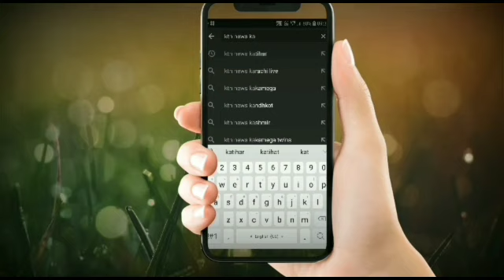लॉकडाउन के दौरान गरीबों के बीच सुखा राशन का समाजसेवी ने किया वितरण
*लॉकडाउन के दौरान गरीबों के बीच सुखा राशन का समाजसेवी ने वितरण किया।*
 कटिहार(आससे)। नगर निगम क्षेत्र के वार्ड नंबर तीन में गरीब जरूरतमंद लगभग एक सौ परिवार के लोगों के बीच सुखा राशन का वितरण बुधवार को किया गया। इससे पूर्व इन परिवारके लोगों के बीच चावल दाल सब्जी का पका हुआ भोजन वितरित किया गया था। समाजसेवी संजय कुमार तांती ने बताया कि वार्ड के खान टोला,छीटाबाड़ी में सुखा राशन का वितरण किया गया। उन्होंने बताया  शहरी व ग्रामीण क्षेत्र में जब से लॉकडाउन हुआ है। तब से अब तक गरीब जरूरतमंद लोगों को सुखा राशन के साथ खाना भी खिलाया जा रहा है।उन्होंने बताया कि लॉकडाउन में बहुत से ऐसे दिहाड़ी मजदुरी करने वाले परिवार है। जिनके समक्ष रोजी के साथ साथ खाना का भी समस्या उत्पन्न हो गया है.उन परिवार को चिन्हित कर सुखा राशन और खाने की व्यवस्था निजी कोष से किया जा रहा है। वहीं खान टोला लड्डू खान,शमशाद, जहाँगीर,   बबलू, मेंहर इत्यादि लोगों ने बताया कि अब तक सरकारी तौर इस मुहल्ला में कोई राहत सामग्री नहीं बांटी गई है। नगर निगम से भी सेनीटाइज व सफाई अभियान नहीं चलाया गया है। जिससे लोग परेशान हैं।
 इस वितरण के मौके पर विशुनदेव प्रसाद,सुनील कुमार तांती, राजा कुमार, प्रवीण कुमार, विमल कुमार, गोपी कुमार, दिलीप कुमार दास, मंगल पांडेय, राजेंद्र प्रसाद, विजय प्रसाद, सोनू कुमार, छोटू कुमार, सूरज कुमार, विकास कुमार, हर्ष कुमार, गौतम पंडित लोग मौजूद थे।

बलिया बैलोन में  व्यापार मंडल  एवं पुलिस प्रशासन  के नेतृत्व में  गरीब मजदूर को  सुखा राशन वितरण किया गया

इस कोरोना वायरस से भुखमरी ओर महामारी के दौर में हमारे बलिया बैलोन थाना क्षेत्र अंतर्गत बहुत सारे गांव के लोग जो अन्य पानी के लिए परेशान है बलिया बैलोन व्यापार मंडल के सदस्य एवं बलिया बैलोन पुलिस प्रशासन के द्वारा बलिया बैलोन के क्षेत्र के हर गांव में जा कर राशन पानी वितरण किया गया मौके पर उपस्थित थे बलिया बैलोन थाना अध्यक्ष श्री मुकेश कुमार ने भी  कोरोना वायरस जैसे  महामारी और भुखमरी में कोई गरीब भूखा ना रहे इसी को देखते हुए गरीबों को  सुखा राशन गांव-गांव घूमकर वितरण किया गया जिसमें के शामिल है 3 किलो चा